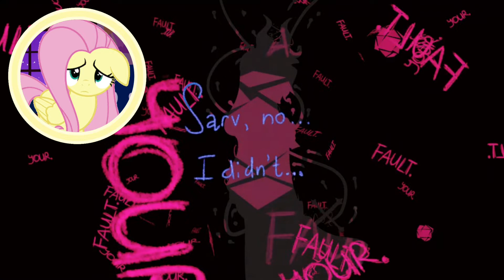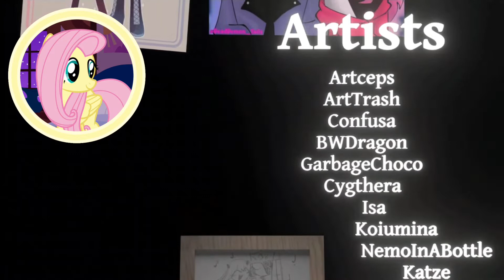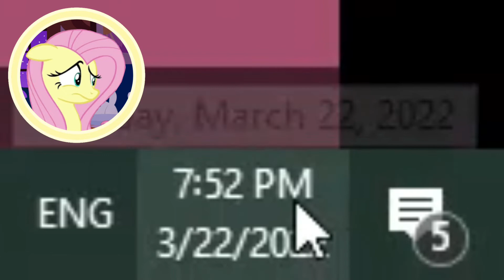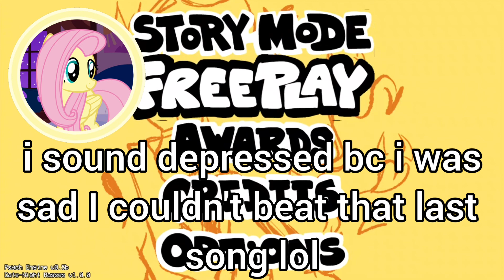Fluttershy Plays Date-Night-Masses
happy late April fools?
Incase the quality is low just turn it up in the settings for the video.